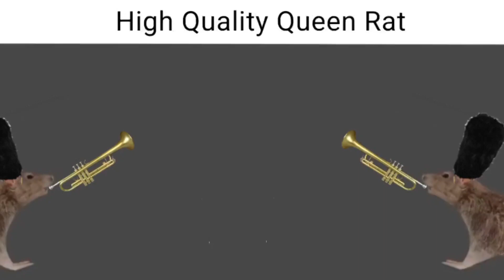High Quality Rat Queen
The Rat Queen is here Finally, from the creators of Diagonally Spinning Rat, Horizontally Spinning Rat and Vertically Spinning Rat. It is the Rat Spinning Around meme of course lol. More dank memes soon

So this is a meme in part of my compilation of Rat memes recently, as you may know as is clear I've returned to YouTube

the meme is about a spinning rat, popularised a few months ago and is meant to show the Rat in many different situations

anyways yeah I'll see you in the next meme

Also hi @Elixic1k Viewers